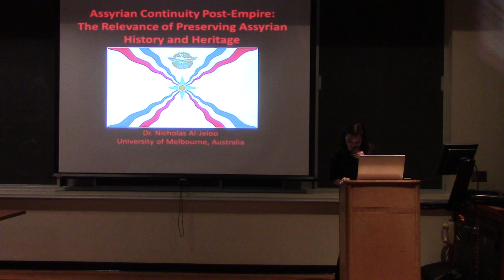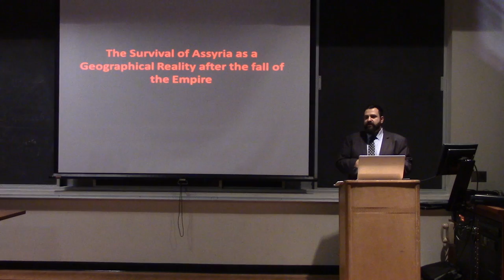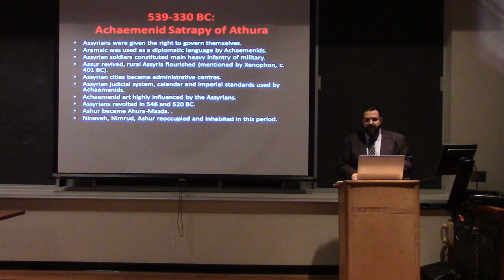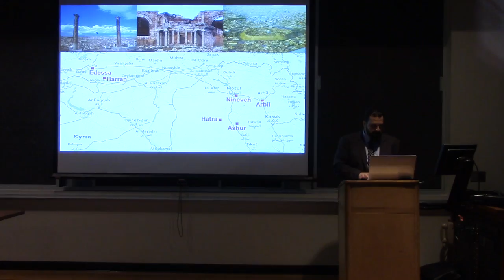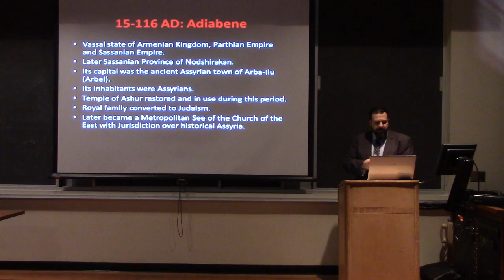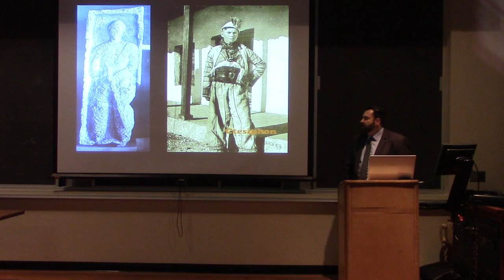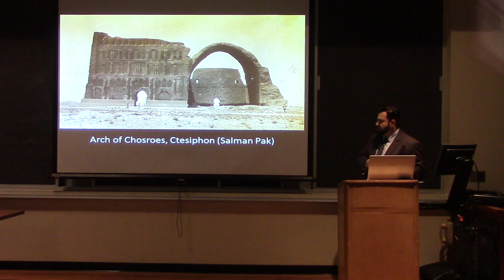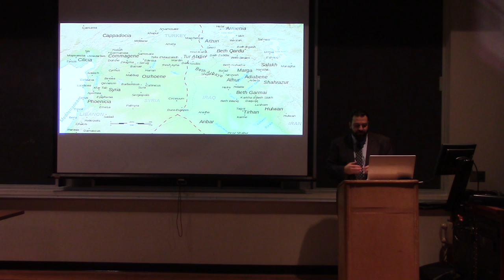Lecture at UCLA - Dr. Nicholas Al-Jeloo (1/3)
The Assyrian American Association of Southern California and the UCLA Department of History were pleased to sponsor the lecture "Assyrian Continuity Post-Empire" by Dr. Nicholas Al-Jeloo on October 21, 2016 at UCLA Royce Hall.

The lecture examines how the Assyrian identity continued after the fall of the Empire in 612 BC for several millenia.